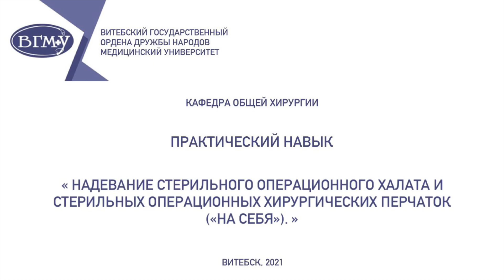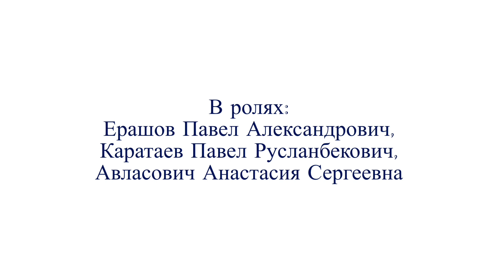Надевание стерильного операционного халата и перчаток (на себя) - Gowning and gloving of nurse